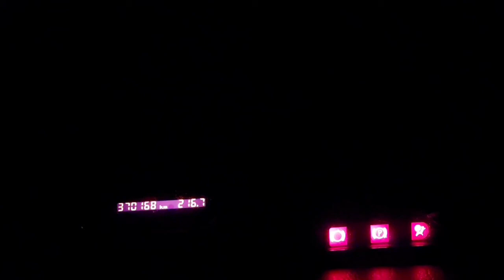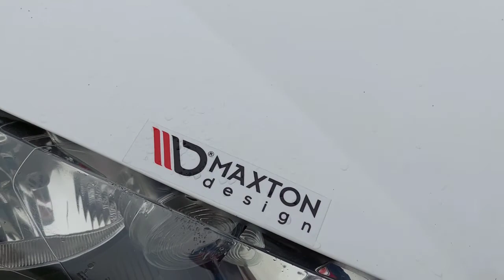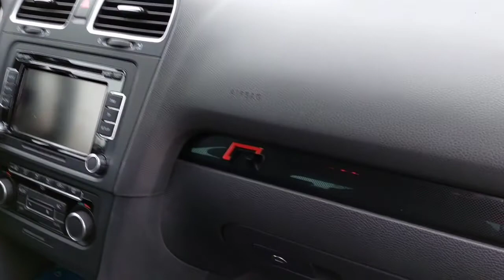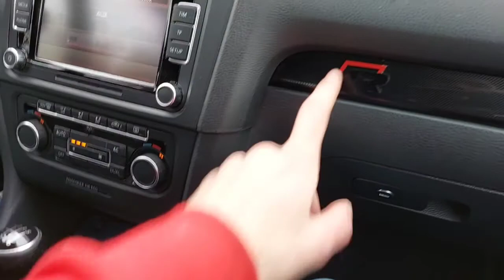PRÉSENTATION GOLF 6 + MONTAGE VIDÉO !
bonjour voici une vidéo j'espère qu'elle vous plaira donner votre avis en commentaire c'est toujours important !

LES RÉSEAUX :
instagrame : Bastien.beth

présentation et petit montage vidéo d'une golf 6 2.0 R ling avec un stage un assez simpas !